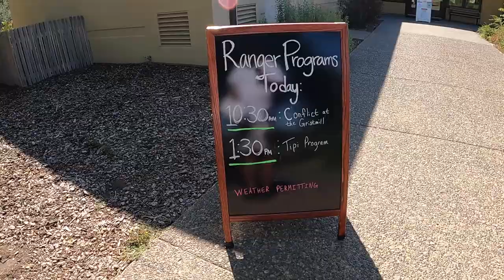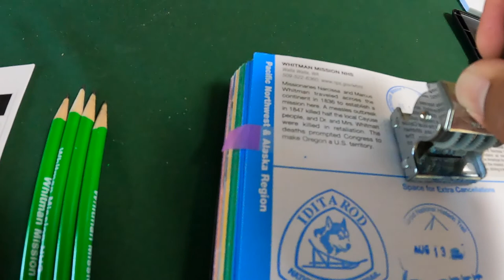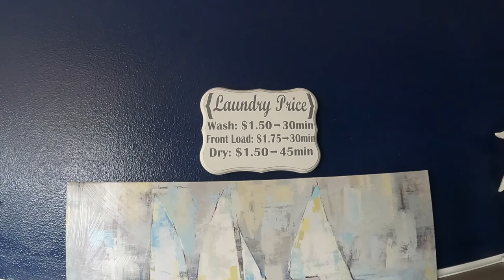Pasco, Washington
2021 RT-33 Pasco, Washington

Whitman Mission National Historic Site
Walla Walla, WA
nps.gov/whmi

Pasco / Tri-Cities KOA
8801 Saint Thomas Drive
Pasco, WA. 99301